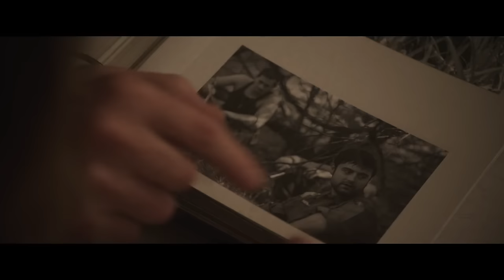Dementia Official Trailer #1 (2015) Gene Jones, Kristina Klebe Horror Movie HD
Dementia Trailer 1 (2015) Gene Jones, Kristina Klebe Horror Movie HD [Official Trailer]